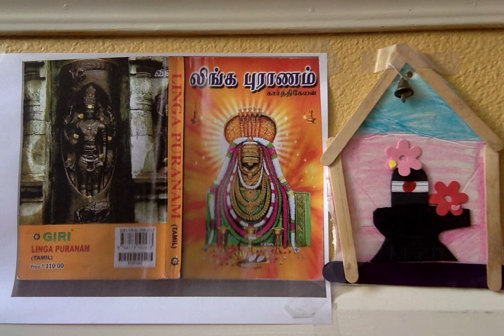Linga Puranam ஸ்ரீ லிங்க புராணம் - 50. சிங்கத்தின் தோலை உரித்த சரபம்